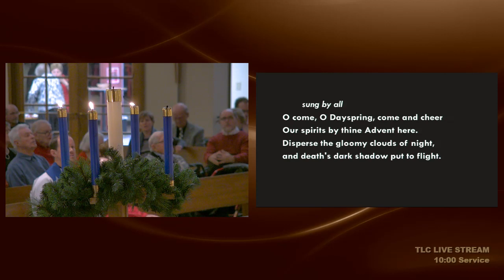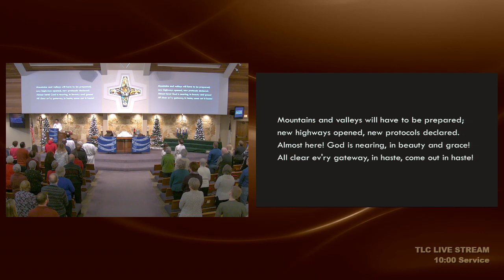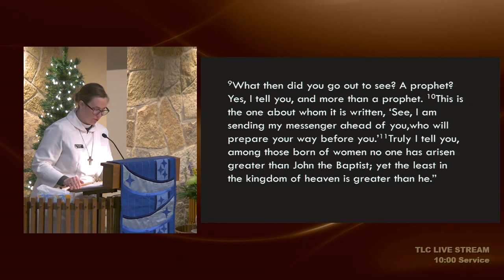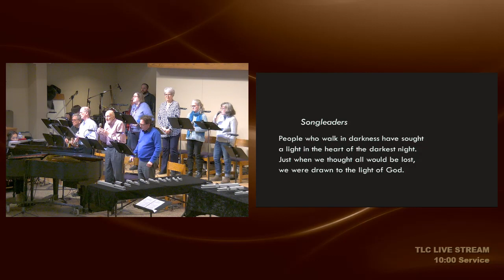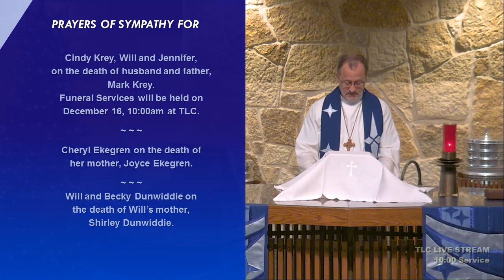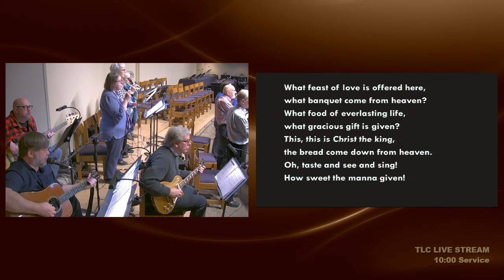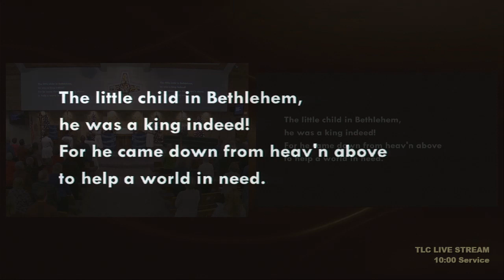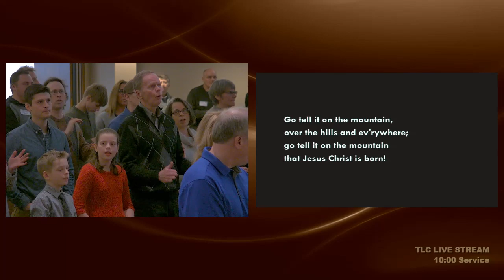TLC Live Stream - 12/15/19 - 10:00am - Sunday Worship